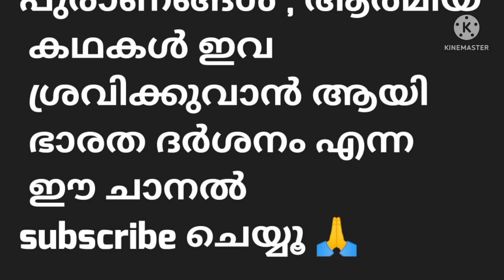അഘോരാമണി : കണ്ണനെ മടിയിലിരുത്തി ലാളിച്ച കലിയുഗ യാശോദ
ശ്രീരാമകൃഷ്ണ പരമഹാസാരുടെ കാലത്തു ജീവിച്ചിരുന്ന ഒരു ഭക്തയുടെ കഥകൾ Bharatha Darshanam# Krishna stories#Sreeramakrishna paramahamsar#guruvayoorappan